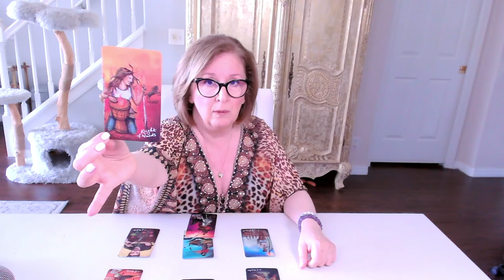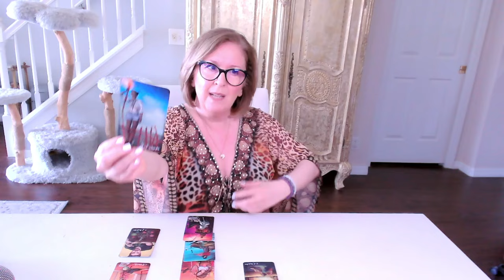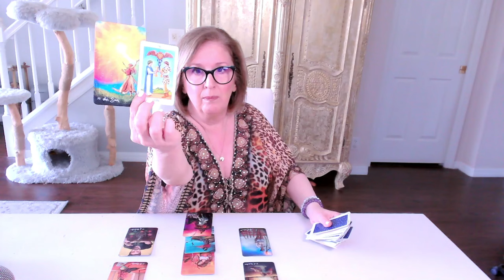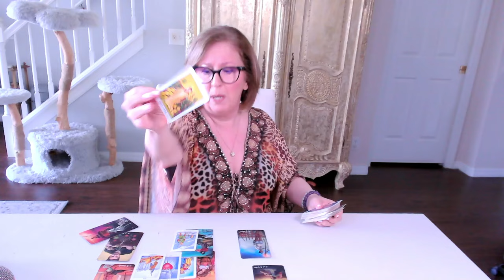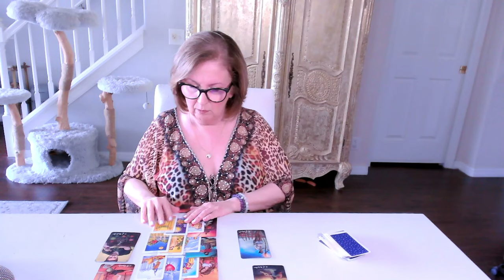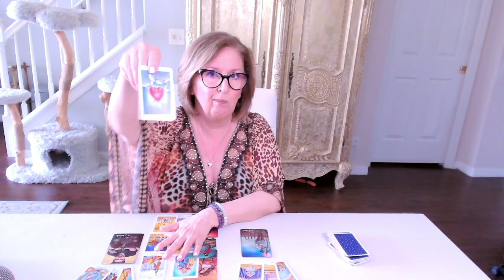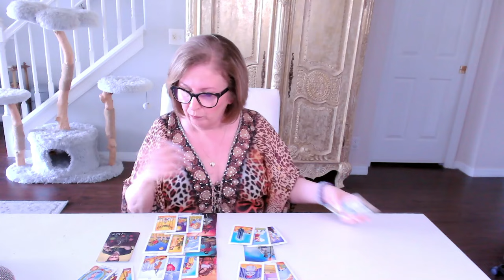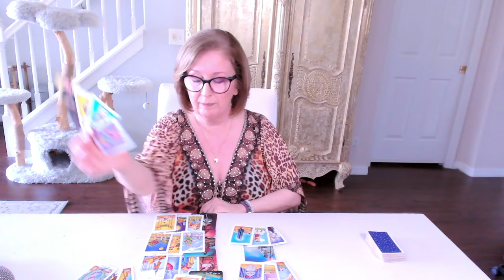LION'S GATE 8•8•8 Love Tarot Reading: There's SO much happiness available to you! ALL ZODIAC